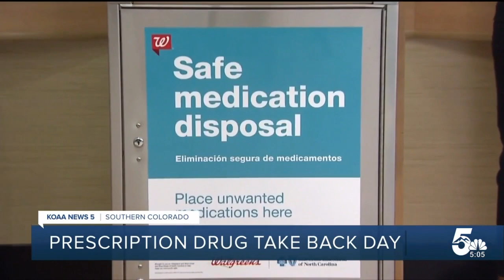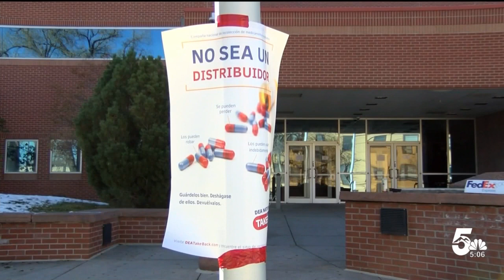Unwanted medication, get rid of it this weekend for National Drug Take Back Day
An important event is happening this weekend, allowing you to get rid of prescription drugs.